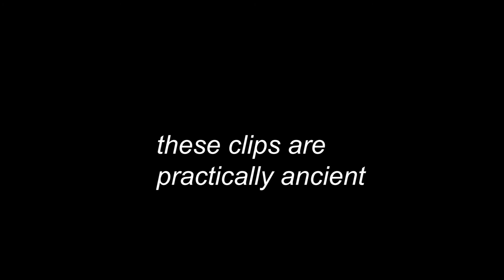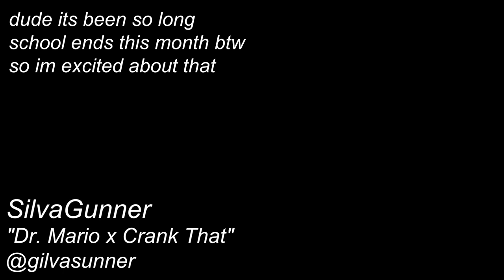gs36 [cs:go]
aaaaaaaaaaaa i finally fuckin uploaded raaaaaaaaa

might make another one soon, i still have like over 100 clips that i need to use l0l

TLVAL going to iceland is poggers, TLCS will win summit, blah blah you know the thing

SilvaGunner
"Dr. Mario x Crank That"